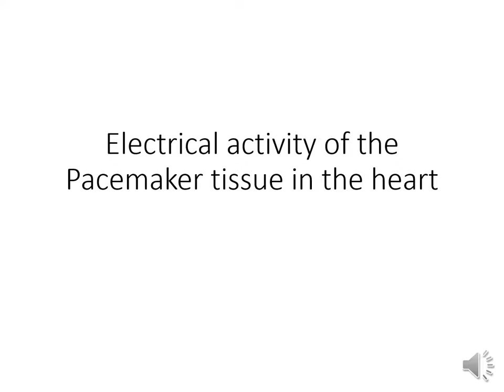What is autorhythmicity of the heart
Cell Membrane MCQs To learn more, watch
Electrical Activity in the Pacemaker Tissue/ Pacemaker Potential and Action Potential

and

Factors affecting the electrical activity of the pacemaker tissue of the heart

Autorhythmicity of the heart - term and definition
Auto means automatic
Rhythmicity means occurring in regular intervals
In this context, it means the heart is capable of generating its own electrical activity spontaneously without any external innervation (automatic) and this occurs in regular intervals (rhythmic).